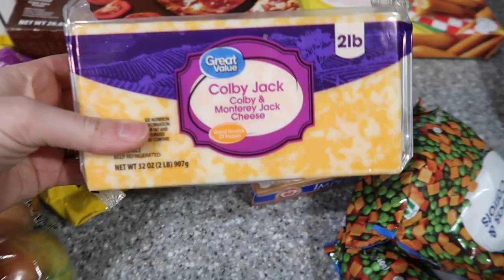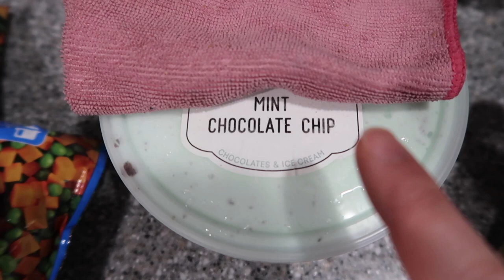*BUSY* MOM OF 3 DAY IN THE LIFE + WALMART HAUL | GET IT ALL DONE | MEGA MOM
In today's video I am taking you along for a busy day in the life as a stay at home mom of 3 while playing with the kids, working, cleaning, baking homemade cookies, running errands, eating dinner, & sharing a Walmart pickup order haul!

In this video: daily cleaning motivation, get it all done, mom motivation, laundry motivation, stay at home mom clean with me, mom life cleaning, day in the life of a stay at home mom of 3, mom of 3 day in the life, realistic cleaning motivation, homemaker, busy day in the life, extreme clean with me, get it all done, productive day in the life, Walmart haul, grocery haul,

Stanley cup
Fanny pack
Kids hangers

I have 3 children-- Savannah is 5 years old, Maverick is 2 years old & Navy is 1 year old. I also have 2 dogs-- Junior(8) is a Pembroke Welsh Corgi & Rudy(8) is a boxer-lab-rottweiler mix.